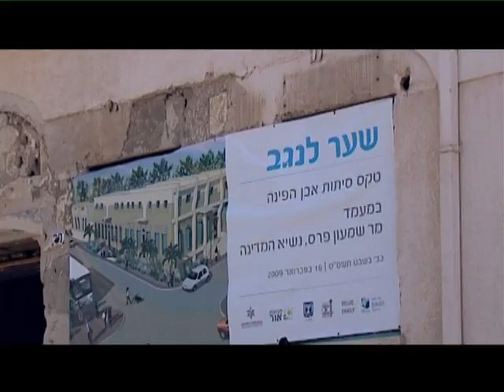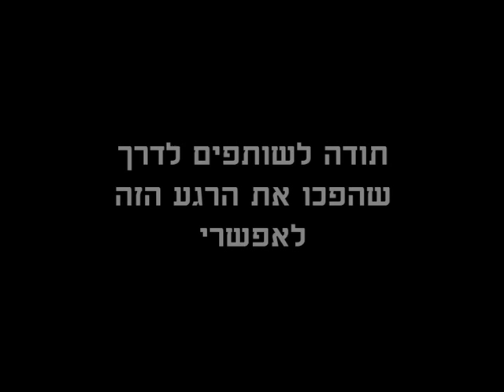סיתות אבן הפינה, במעמד נשיא המדינה מר שמעון פרס